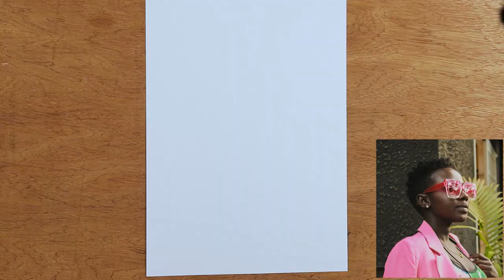Le meilleur exercice de dessin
meilleur exercice de dessin Dans cette vidéo je vais vous donner le meilleur exercice de dessin à faire avant de dessiner.